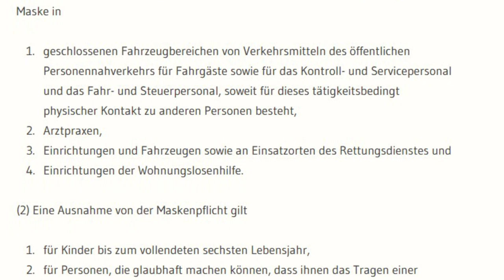70€ Geldstrafe trotz Masken-Attest: Urteil aufgehoben!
Obwohl eine 59-jährige Frau ein Attest eines Arztes zur Befreiung von der Maskenpflicht erhielt, wurde sie in erster Instanz zu einer Geldstrafe von 70€ wegen Verstoß gegen die Maskenpflicht verurteilt. Dieses Urteil hob das OLG Karlsruhe nun auf - was dahinter steckt, verrät Rechtsanwalt Markus Mingers in diesem Video.

▬▬▬▬▬▬ MINGERS.RECHTSANWÄLTE Wir setzen uns seit über 16 Jahren vor allem für die Rechte von Verbrauchern ein und suchen immer wieder innovative Wege, um jedem einen schnellen, transparenten und erfolgreichen Zugang zum Recht zu gewährleisten.

▬▬▬▬▬▬ DAS DAVID KONZEPT (BUCH) Dieses Konzept, bestehend aus 14 universellen und von jedem anwendbaren Erfolgsprinzipien, hat Markus Mingers in seinem Buch zusammengefasst. Darin zeigt er Ihnen nicht nur, welche innere Haltung, welches Denken und welche Art des Handelns Erfolg begünstigen, sondern auch, welche Einstellungen, Verhaltensmuster und Glaubenssätze das Gegenteil bewirken – und gibt nützliche Tipps, wie Sie diese bekämpfen können.

▬▬▬▬▬▬ WER IST MARKUS MINGERS ? Seit der Gründung seiner ersten Kanzlei in 2004, erkämpft er Gelder aus Urteilen und Gesetzen, die vorher für den Verbraucher nicht zugänglich waren. Getrieben vom Streben nach Innovation, hat er als einer der ersten Kanzleien mit Legal tech gearbeitet und damit die Arbeit als Anwalt nicht nur digitalisiert, sondern revolutioniert. Hier auf Youtube vermittelt er Rechtswissen aus alltäglichen Situationen, weshalb ihr kein weiteres Video mehr verpassen solltet - viel Spaß auf dem Kanal!